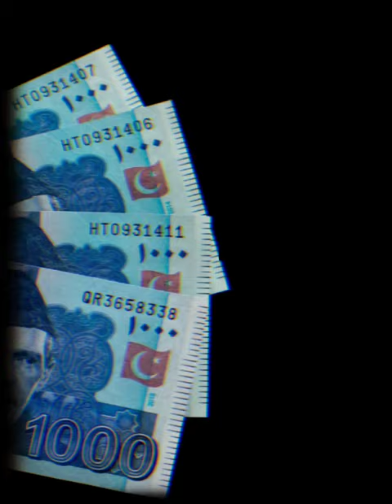Ghareeb Admi Sirf Apny Bachy Nahe Palta! || Bitter Reality || Syed Jawad Naqvi Shorts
Posted By: MEHDI Studio